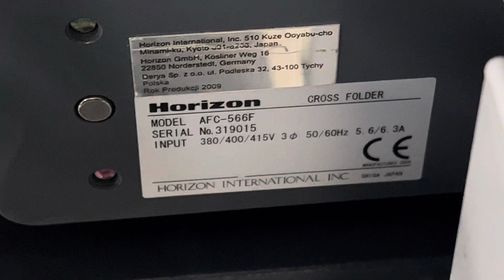Horizon AFC-566 FKT Automatic Folding Machine with additional knife unit Horizon MKU-54